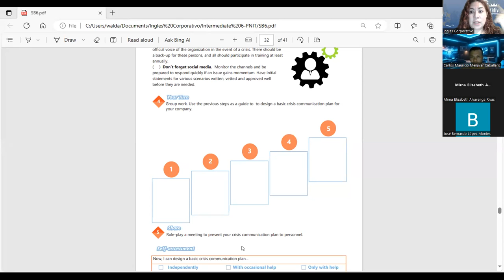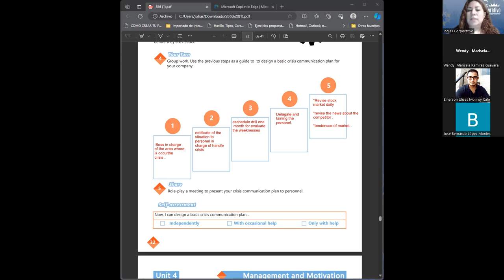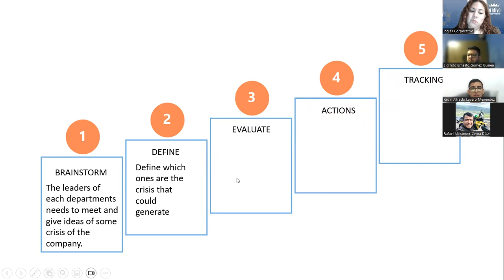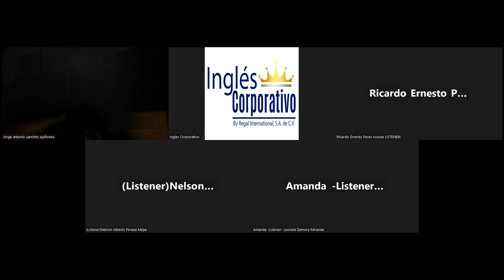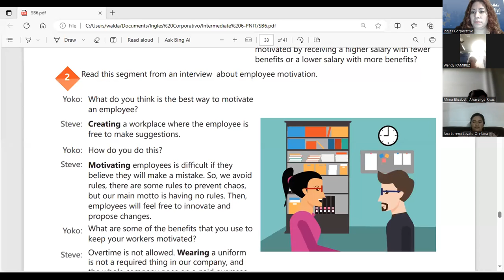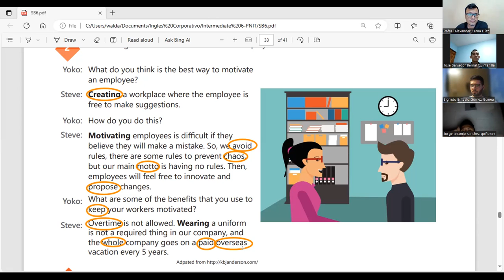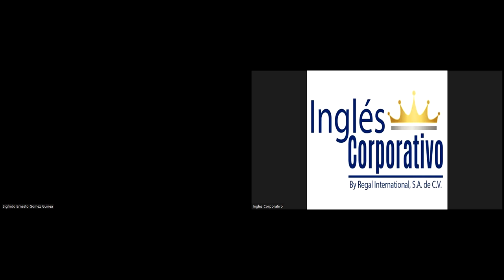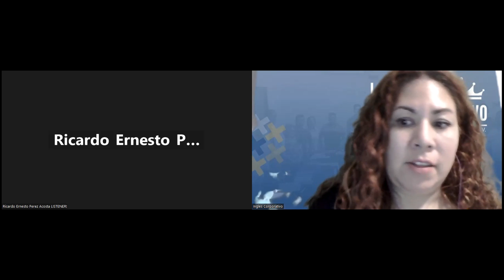Session 21- 23-10-2023- AC29750-0038-2023- Guerrero- Gerund forms as subjects